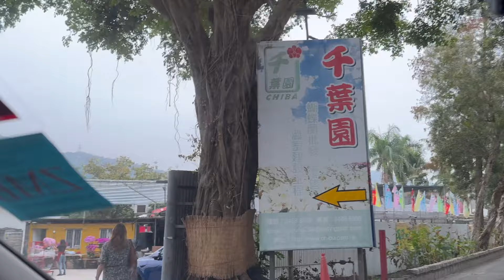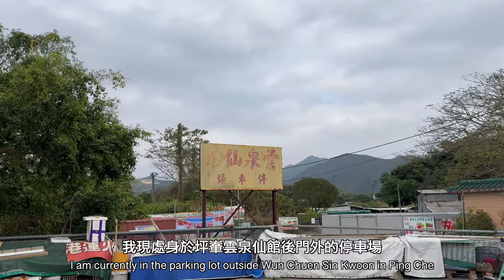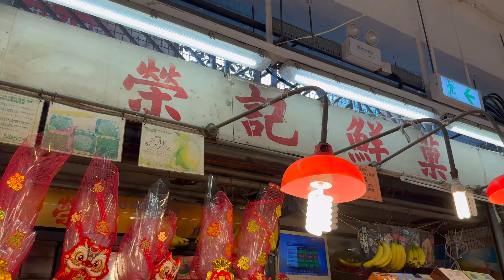香港年花年貨私房路線推薦｜元朗八鄉 粉嶺坪輋 大埔林村 九龍城一日行大運 ｜ 龍年將至，你會如何跟自己的腕表收藏過年？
Watch the World Vlog #113 香港年花年貨私房路線推薦｜元朗八鄉 粉嶺坪輋 大埔林村 九龍城一日行大運 ｜ 龍年將至，你會如何跟自己的腕表收藏過年？

龍年大吉大利、花開富貴！辦年貨買年花，自然少不得！從港島出發，走勻九龍新界，幫襯香港本地花農、果商及乾果檔。最後想分享下我自己如何跟自己的腕表過年。你有沒有可推薦的私房年貨，及又如何跟自己的腕表過年？